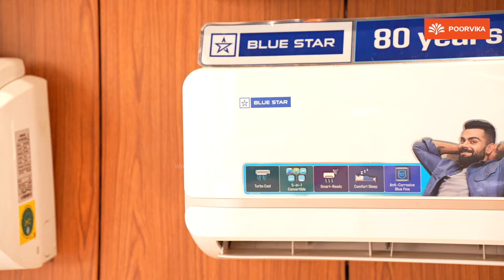Indha AC- ல ivalo iruka ?😱 Blue Star AC Review in Tamil | Poorvika India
In this YouTube video, we will be reviewing the Blue Star AC in Tamil. We will be discussing its features, performance, and overall effectiveness in keeping you cool during those hot summer days. Whether you're looking for a new AC or just curious about how the Blue Star AC performs, this review will provide you with all the information you need. So sit back, relax, and let's dive into the world of Blue Star ACs!